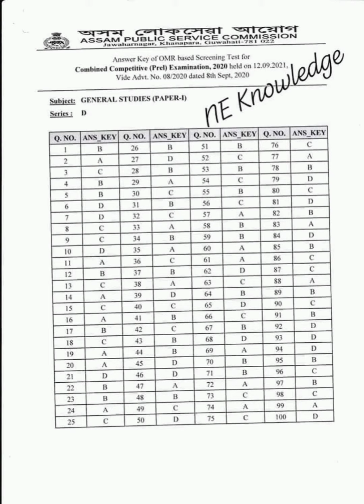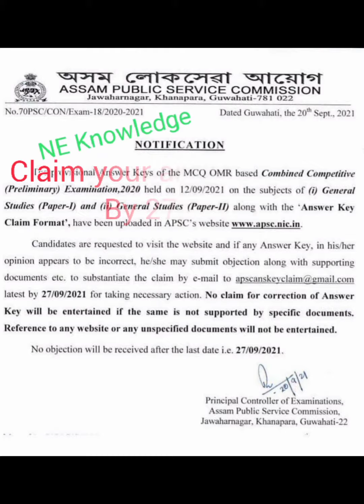APSC CCE 2021 Official Ans Key GS-1 All Series // APSC 2021 paper 1 Answer Key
APSC CCE 2021 Official Ans Key GS-1 Paper 1 All Series. APSC 2021 paper 1 Answer Key. You can claim the correction of wrong ans by  27/09/2021

Musician: @iksonmusic